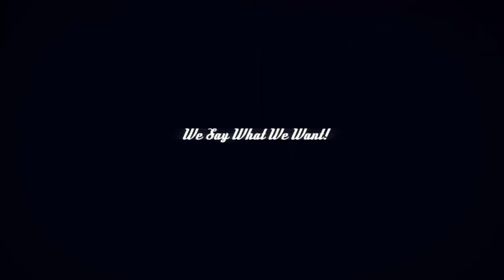Modern Male Radio Ep.45) TATTOOS - Jonny Ocean - Lexi Bonkers - Jerod Zavistoski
What makes tattoo's sexy? Are they a fashion fad, or do do they possess greater meaning? Join Jerod Zavistoski with Tattoo Artist Jonny Ocean, and tattoo model Lexi Bonkers as the discover the reasons people get tattoos while giving Jerod his first tattoo live on the air!

Modern Male Radio is a Dating and Relationship commentary about self edification for men. We cover topics ranging from Fashion, Fitness, Grooming, Hygiene, Game, Charm, Bromancing, Confidence, Women, Sex, Body Language, Speech, Pick up, Closing, Ambition, Motivation, Getting Out of the Friend Zone, Love, Casual Hookups, Tinder Dating, Online Dating, Dating in the Adult Industry, Dating in the Film Industry, Dating, PUA Nonsense, Seduction, Romance, How to attract beautiful women, Attraction in general, How to have a healthy relationship, and how to get more dates. We try and teach every man to channel their inner Ryan Gosling, Chris Hemsworth, or Channing Tatum.